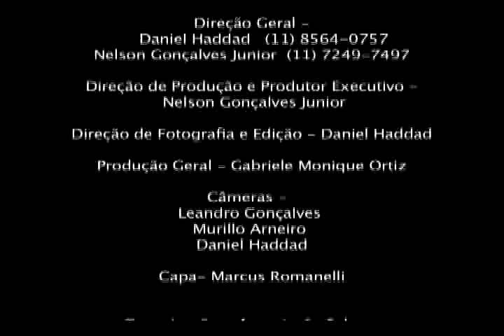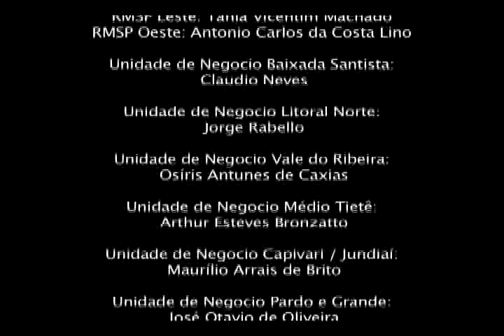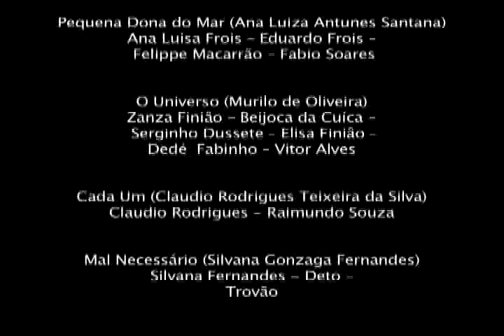Festival de MPB - SABESP, Música Maturidade - Wilson Alves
Diego Oliveira no Festival de MPB-SABESP, música Maturidade de Wilson Alves, Jardins São Paulo 2009